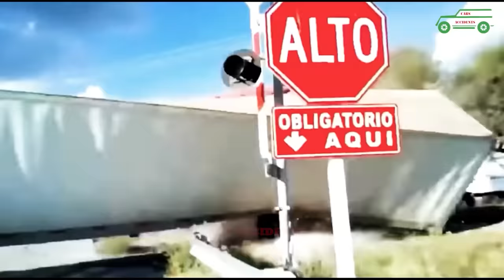Train accidents at level crossings || Cars Accidents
Accidents occurred at railway crossings. Train crashes of cars, trucks, trains and motorcycles. Vehicles passing directly in front of the train or not obeying the signals. Drivers who risk their lives with their stupid actions. Trucks blocked at crossings and the consequences for them. Simulations of train accidents in front of an audience. Any incidents at guarded crossings.